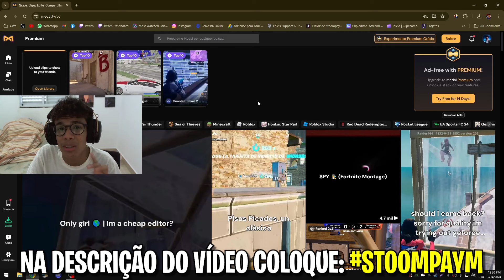REAGI A UM XITER NA FINALS DA CASH CUP SOLO! *MATOU PRO PLAYER*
Seja bem-vindo(a) ao meu canal, o StoompayM!

Faço LIVES diárias jogando lá na plataforma roxinha às 21h.

Quer me apoiar na loja de itens? Use o meu Código de Apoiador [ stoompay ]

💫 Certifique-se de se inscrever e ativar o sino de notificações para não perder nenhum conteúdo incrível.

Estou dando o meu melhor, dedicando-me e esforçando-me ao máximo para garantir que o conteúdo do canal seja excelente. Sua confiança é a minha motivação!